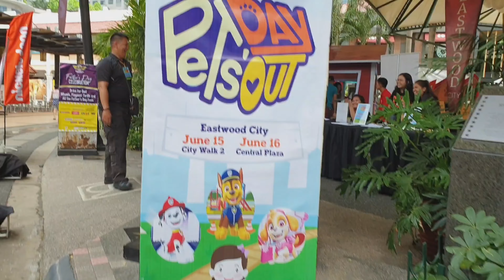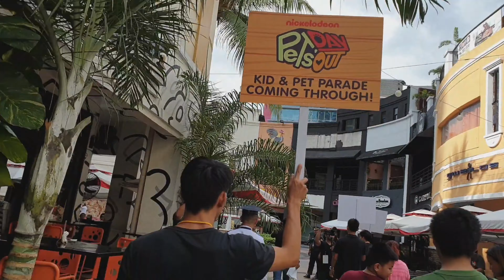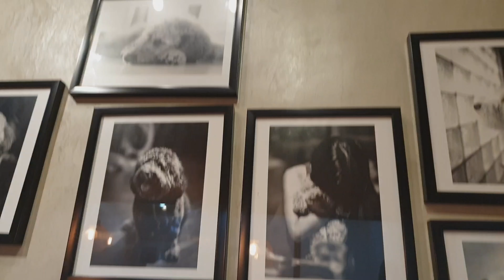Pet-friendly place for your dogs!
Eastwood City is a pet-friendly place for your pets. If you're looking for a unique way to include your pet in some weekend family fun, you can always bring your pet in Eastwood and Eastwood Mall.  They usually have cool events for pets like Pet Blessing every first week of October and Nickoledeon Pet event.

My contents are about what I love to do like  travel especially in Korea, Food, Shopping,  watching K-Pop concerts, Korean dramas and my favorite Korean Artists.

Live the good life!